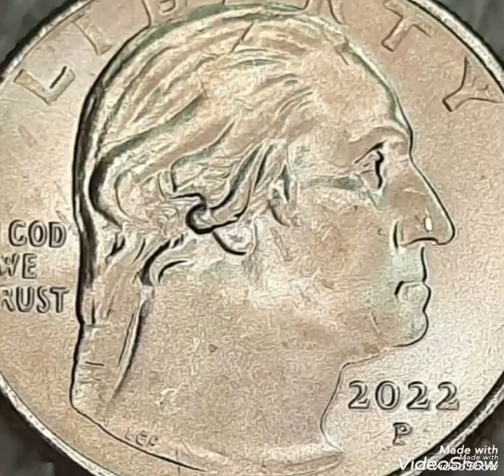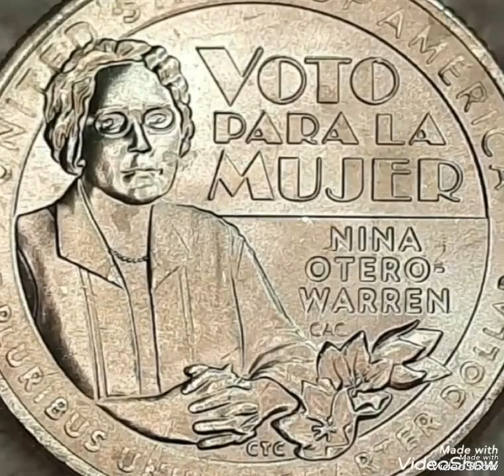2022P Voto Para LA Mujer Nina Otreo Warren Quarter Mint Error Found in Pocket Change!!!